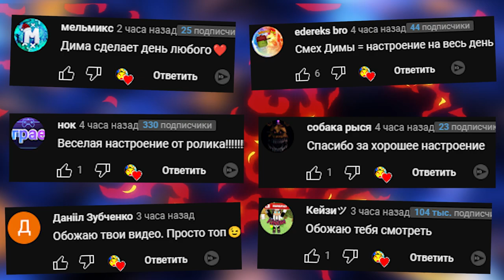АНИМАТРОНИКИ ВЫЖИВАЮТ НА ЛЕТАЮЩЕЙ ПЛИТЕ FNAF COOP GMOD SANDBOX ► Garry's Mod